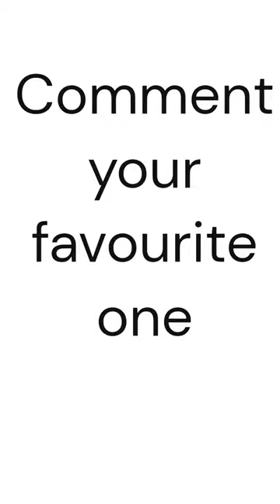Exploring Pasta Varieties in Englsih |Englsih Learning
In this English learning video, we explore the delightful world of pasta. Discover various pasta shapes and their unique characteristics, from the elegant strands of spaghetti to the comforting tubes of macaroni. Let's delve into the art of pasta, enriching your culinary vocabulary along the way.
English Learning Made Easy
english learning